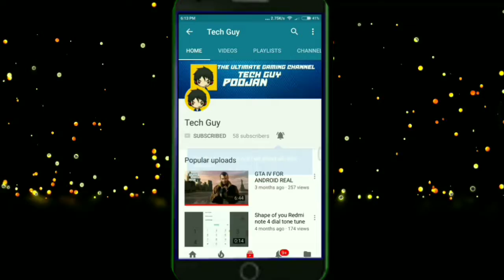TOP 5 NEW AND AMAZING GAMES FOR OCTOBER 2018|Tech Guy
MY LINKS ARE ALL SAFE
NO VIRUSES😊🤗

MY INTRODUCTION
NAME-POOJAN
STD-8TH
HOBBY-CRICKET, YOUTUBE
                        -TECH GUY
PEACE OUT.

TechGuy
TECHGUY
TECH GUY
Tech Guy
tech guy
techguy